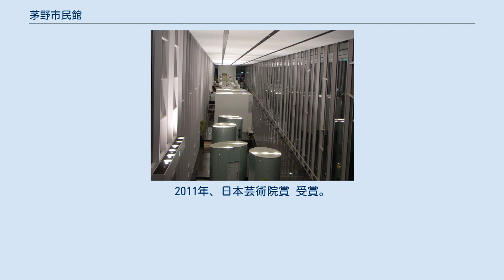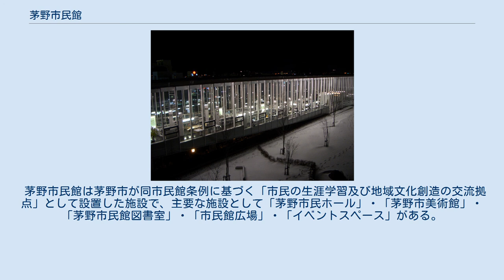茅野市民館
茅野市民館 （ちのしみんかん・2005年10月1日開業）は長野県茅野市にある文化複合施設である。
 劇場・音楽ホール、美術館、スタジオ、図書室、レストランなど、さまざまな機能を合わせ持ち、利用者によって多様な使い方に対応できる。
 茅野駅 東口橋上駅舎から通路が延び、直結している。
 設計は建築家古谷誠章である。
2007年、デザインが認められ、日本建築学会賞、日本建築家協会賞 受賞。
2011年、日本芸術院賞 受賞。
毎年9月中旬頃開催されている小津安二郎記念蓼科高原映画祭の会場の一つ（他の会場-新星劇場、小津安二郎記念館・無藝荘）。
 茅野市民館は茅野市が同市民館条例に基づく「市民の生涯学習及び地域文化創造の交流拠点」として設置した施設で、主要な施設として「茅野市民ホール」・「茅野市美術館」・「茅野市民館図書室」・「市民館広場」・「イベントスペース」がある。
 用地は住宅・商店跡および茅野駅側線跡のほか、北から順に信厚館製糸場（1897年操業開始、のち信濃寒天販売購買組合事務所・寒天倉庫。一部はさらに魚力茅野店→西友茅野店）跡地、授産所（のち地紙世商店寒天倉庫→茅野市民会館）跡地、株式会社地紙世商店事務所・同寒天倉庫（ともに2004年解体）跡地である。
 茅野市美術館 は1980年7月に茅野市図書館・美術館として茅野市玉川に建設されていたが、茅野市民館がオープンしたのを機に、美術館のみ館内に移転。
郷土の作家を中心に、常設展示、企画展を開催している。
 主な所蔵作家 日本画 洋画 彫刻 書道 工芸 建築 版画 写真 現代美術 この節の出典: